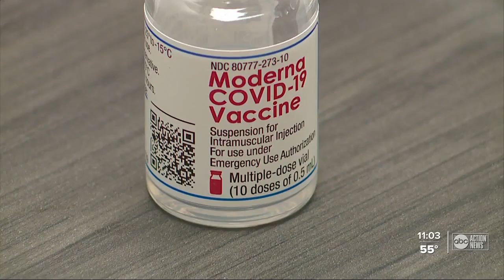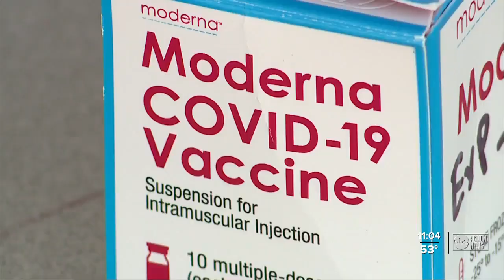Publix to offer COVID-19 vaccine in 3 Florida counties starting on Thursday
Calling it one of the "most exciting" announcements to come out of the coronavirus pandemic, Gov. Ron DeSantis said on Tuesday that Publix is launching a pilot program in Marion, Citrus and Hernando Counties to offer the COVID-19 vaccine to Florida residents who are 65 and older.